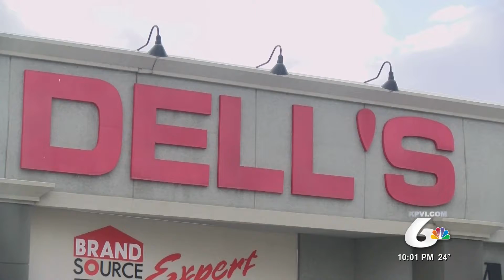Poinsettias with a Purpose